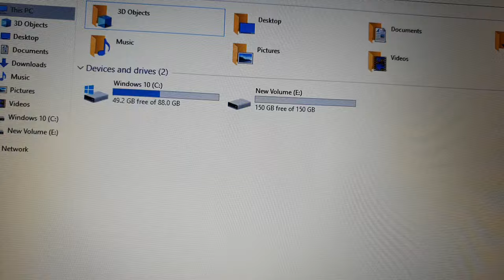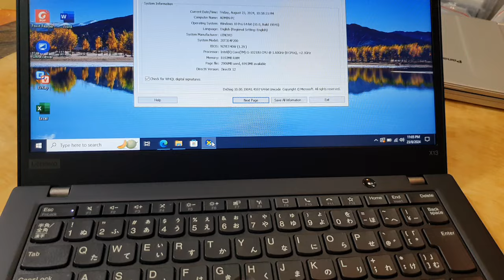Đã xong. Thinkpad X13,sx 2021, i5 gen 10, ram 8, ssd 256, 13.3in.